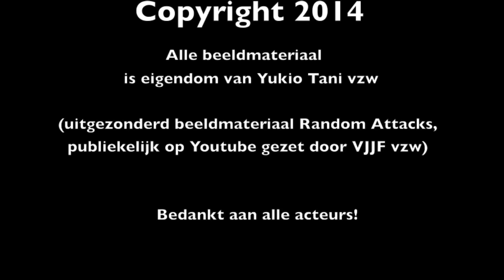Yukio Tani Aalst